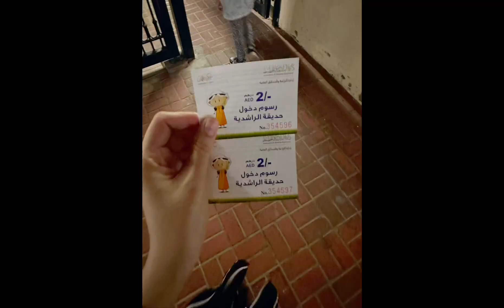rashidiya park ajman | ajman places to visit with family | trampoline park ajman | Blogsbykhushi